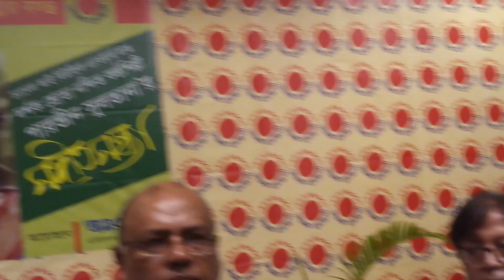'আমরা সূর্যমুখী'র থিম সঙ শিল্পী পারভীন সুলতানা'র সঙ্গীত সন্ধ্যায়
গত ২২ জুলাই ২০২২ বাংলাদেশ জাতীয় জাদুঘর এর বেগম সুফিয়া কামাল মিলনায়তনে বাংলার সন্ধ্যা খ্যাত শিল্পী পারভীন সুলতানার একক সঙ্গীত সন্ধ্যায় আয়োজক প্রতিষ্ঠান 'আমরা সূর্যমুখী'র থিম সঙ